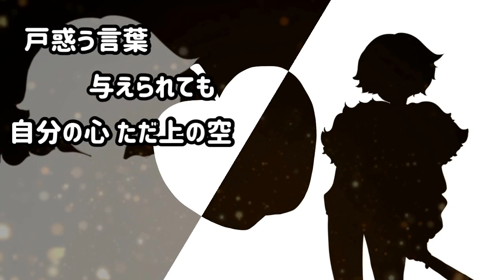【UTAUカバー】Bad Apple!!【Sol Angel】[Request]+UST, MusicXML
Sol Angelさんに、東方Project様、Alstroemeria Records様の「Bad Apple!!」を歌っていただきました。

また、下記のサイト様でUSTとMusicXMLを配布しています。
※MusicXMLはRenoidやSinsy、NEUTRINOなどでのご使用を推奨しています。

Voicebank of Sol Angel：flamingo-sama様

Illust of Sol Angel：flamingo-sama様より

※音の大きさなど、変な所があるかもしれません。/There may be some strange places such as the loudness of the sound.